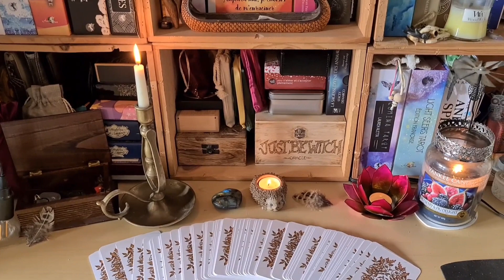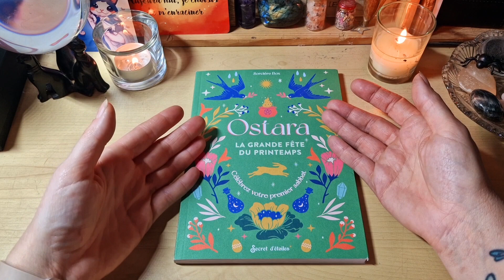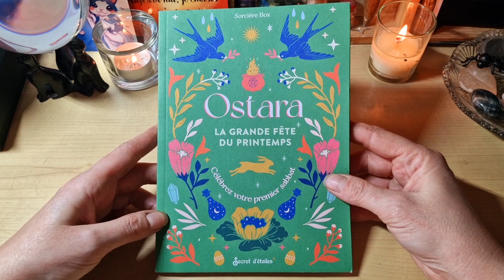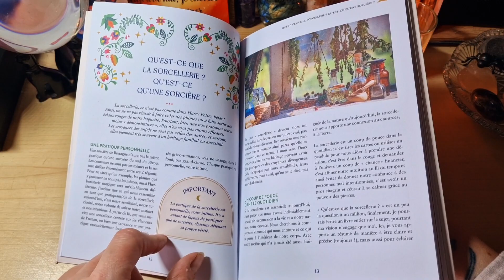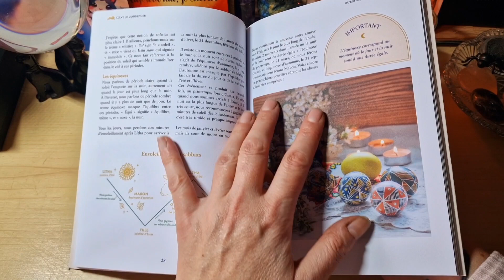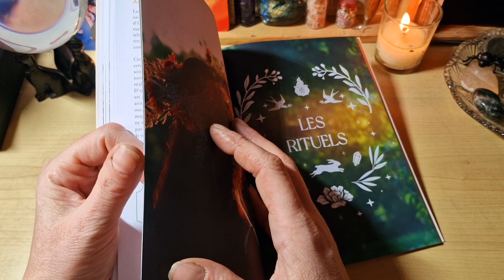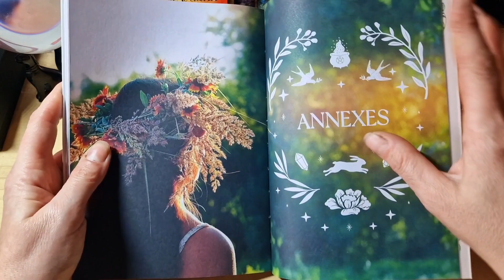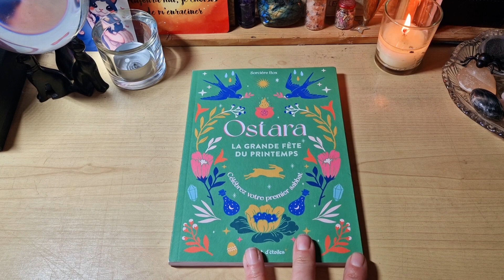🌱🥚Ostara la grande fête du printemps de Sorcière Box chez @secretdetoileseditions8382🥚🌱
Voici le livre Ostara la grande fête du printemps 🌱🥚🐇🪻de Sorciere box aux éditions @secretdetoileseditions8382

A peine reçu que j'ai plonger dedans, un livre très bien expliqué et qui déculpabilise.
Il propose des choses simples et faciles à réaliser, des choses faciles à mettre en place quand ont débute.
Il est vraiment super pour tous ceux qui débute dans leur pratique.

En plus il est coloré et magnifiquement illustré et j'adore la couverture 😉

J'ai hâte de voir les suivants sur les prochains Sabbats.

Qu’est-ce que la sorcellerie ? Que sont les sabbats et la roue de l’année ? Qu’est-ce qu’Ostara, la grande fête du printemps et du réveil de la nature ? Comment bien la célébrer ?

Autant de questions que vous pouvez vous poser lorsque vous débutez dans la pratique de la magie et la célébration des sabbats.

Rituels, sorts, recettes de magie des fourneaux, tirages… Dans cet ouvrage, l’autrice vous livre toutes les clés pour comprendre la fête d’Ostara et tout ce que vous pouvez mettre en place à votre rythme et en conscience pour un premier sabbat réussi !

Fêtez votre premier sabbat d’Ostara !